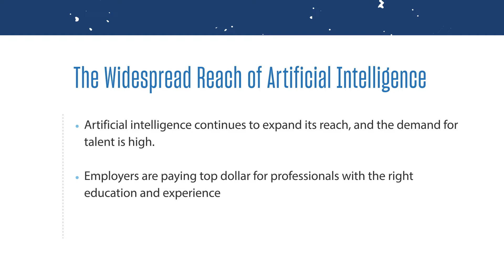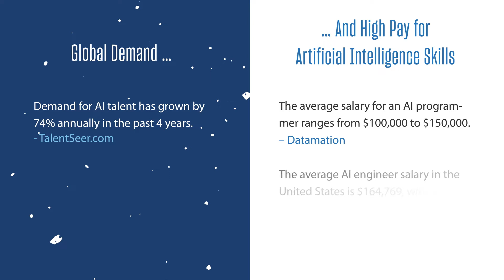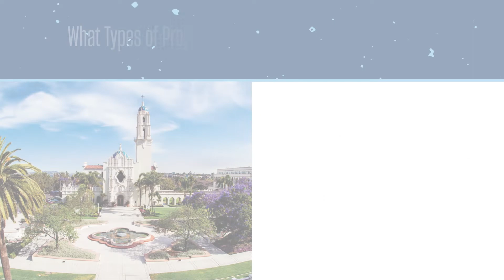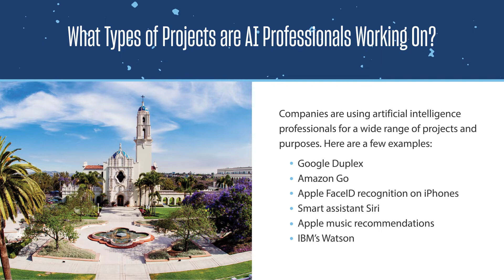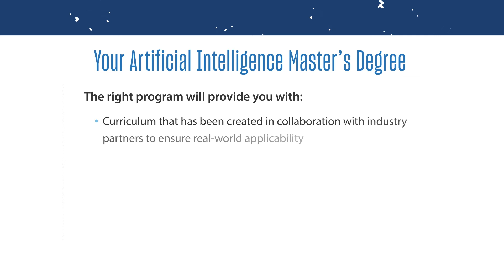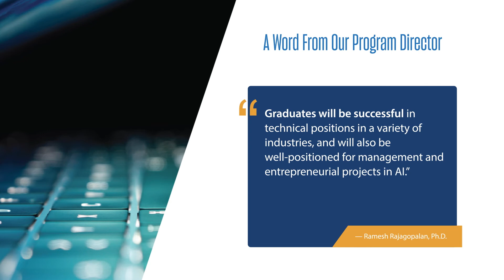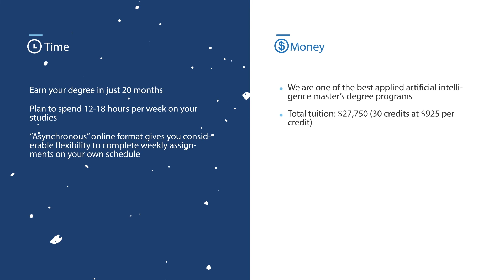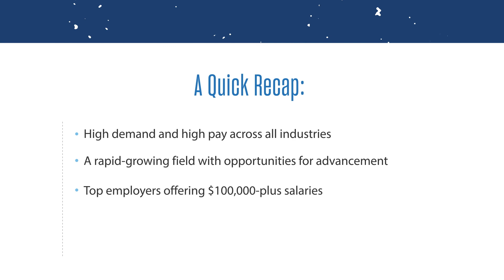USD MS in Applied Artificial Intelligence Career Information Webinar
Discover the benefits of earning your Master's in Artificial Intelligence. Learn more about the global demand and high pay for artificial intelligence skills in this informative webinar.